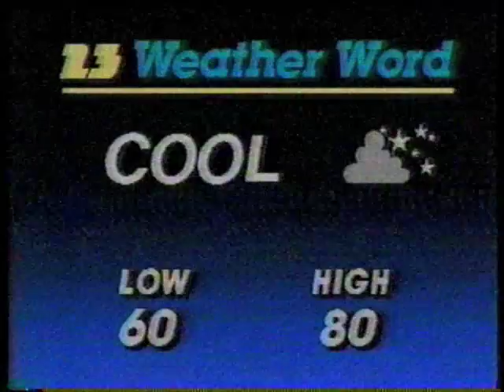KOKI 1985 PROMOS AND NEWSCHECK 23 NEWS OPEN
Here is a commercial for Don Carlton Honda, a clip of Newscheck 23 with Glenda Silvery, and a promo for "The Twilight Zone". From 1983-90, it produced newsbriefs throughout the day called "Newscheck". Now, KOKI produces more hours of local news than any station in Tulsa.